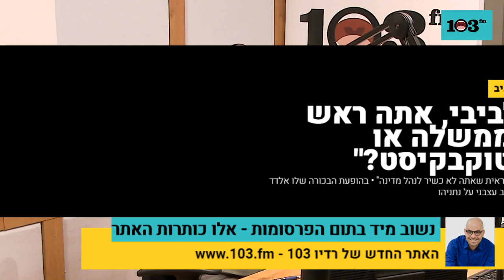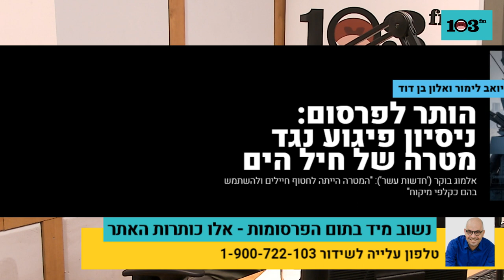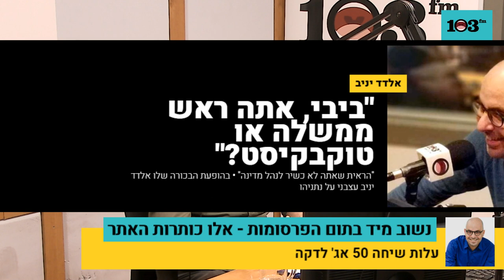אלדד יניב חוזר בסערה לאולפן רדיו 103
אלדד יניב לא נרגע מהשיחות עם המאזינים, ותגובות הגולשים ושב לדבר איתכם על העניינים הבוערים